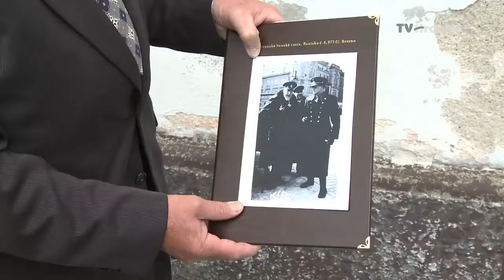Návšteva vnuka Ferdinanda I. na Strednom slovensku